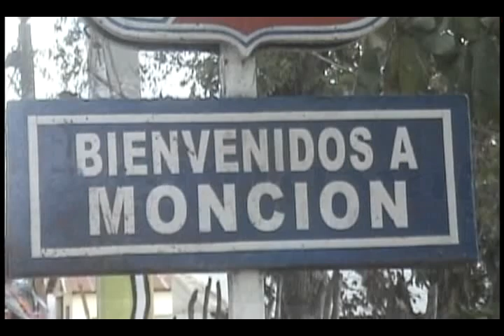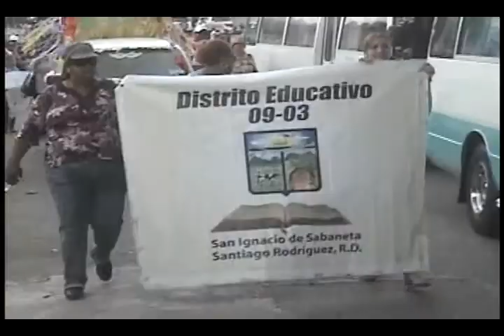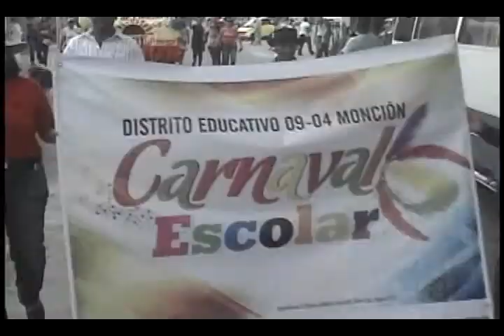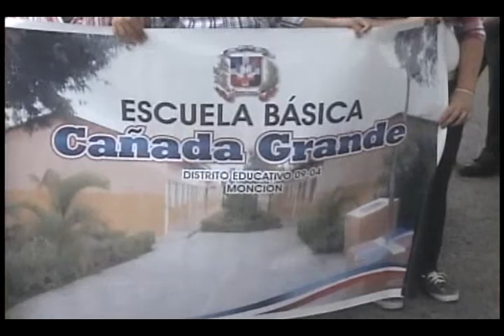El ministerio de educacion 09 de Mao celebra el Carnaval en Moncion